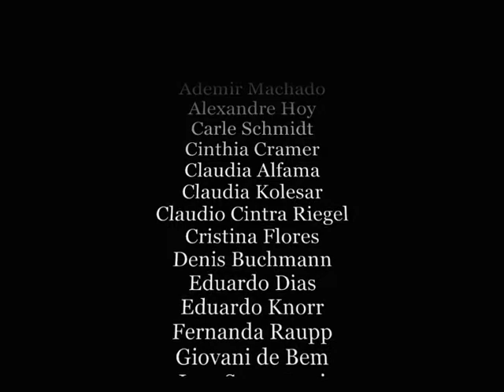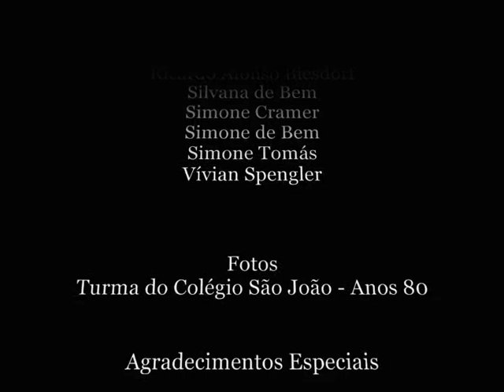Turma do Colégio São João - Anos 80 - 2º Encontro - Bar Pedrini